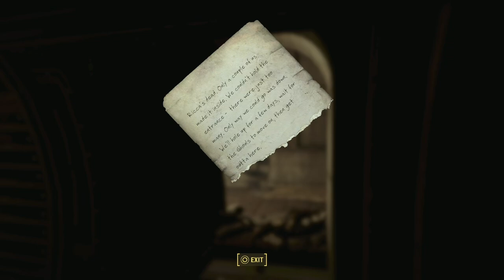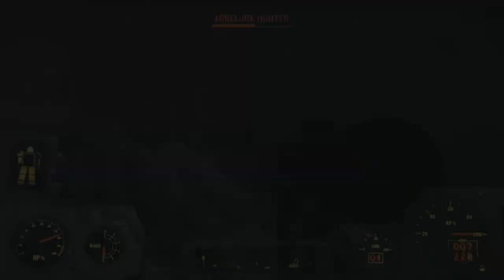Fallout 4 - Part 03: It took them so long to bring the patch out - Here's to an experience.